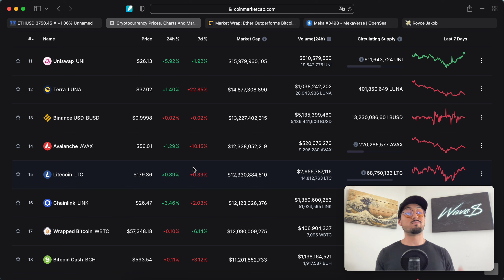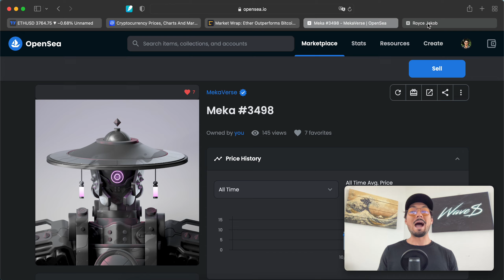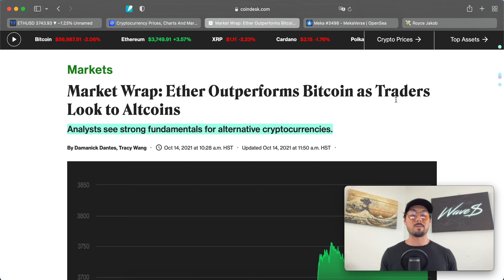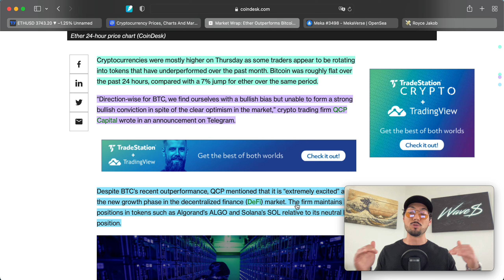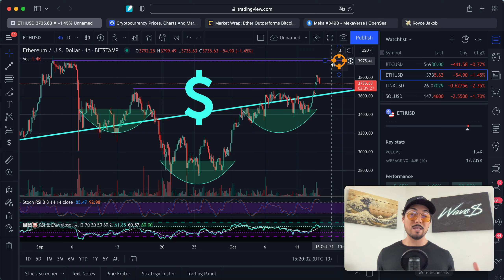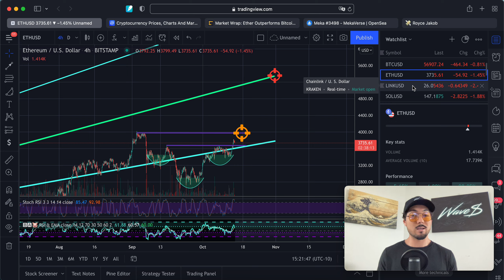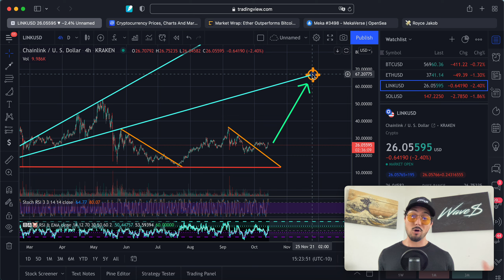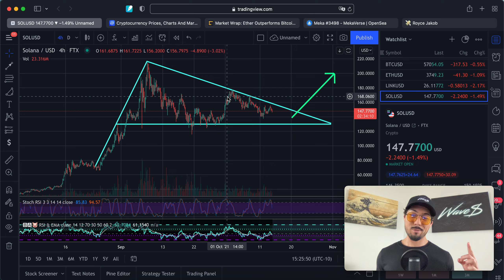Altcoin Season is HERE! Ethereum, ChainLink and Solana Price Analysis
💰🚀 Have your crypto work for you, plus get up to a $250 Bitcoin BONUS

📘 Must reads if you’re interested in Crypto:

The Bitcoin Standard

Bitcoin Billionaires

- 4-Hour Work Week